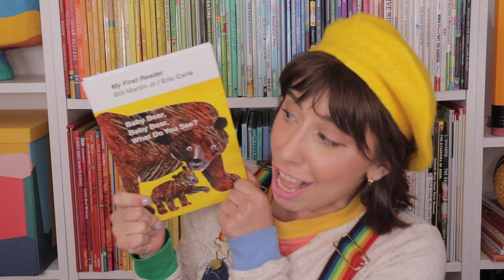Baby Bear What Do You See? Song | Sing a Story with Bri Reads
🎶 Let's sing a story! This song is inspired by the picture book Baby Bear, Baby Bear, What Do You See? by Bill Martin Jr. and Eric Carle, the same duo that brought us Brown Bear, Brown Bear, What Do You See?, Polar Bear, Polar Bear, What Do You Hear?, and Panda Bear, Panda Bear, What Do You See?

I love to read and I love to sing! I make original music for kids inspired by picture books. Sing along with me as we learn the names and sounds of different animals!

LYRICS:

Baby Bear, Baby Bear,
I see a red fox slipping by me.  *Shh Shh Shh*

Red Fox, Red Fox,
I see a flying squirrel gliding by me. *Zoom Zoom*

Flying Squirrel, Flying Squirrel,
I see a mountain goat climbing near me.  *Clop Clop Clop*

Mountain Goat, Mountain Goat,
I see a blue heron flying by me. *Aaa Aaa Aaa*

Blue Heron, Blue Heron,
I see a prairie dog digging by me. *thu thu thu*

Prairie Dog, Prairie Dog,
I see a striped skunk strutting by me. *Psss Psss*

Striped Skunk, Striped Skunk,
I see a mule deer running by me. *Pdm Pdm Pdm*

Mule Deer, Mule Deer,
What do you see?
I see a rattlesnake sliding by me. *tktktktktktk*

Rattlesnake, Rattlesnake,
I see a screech owl hooting at me. *HoOooOoo HooOooOoO*

Screech Owl, Screech Owl,
I see a mama bear looking at me.

-- ABOUT ME --